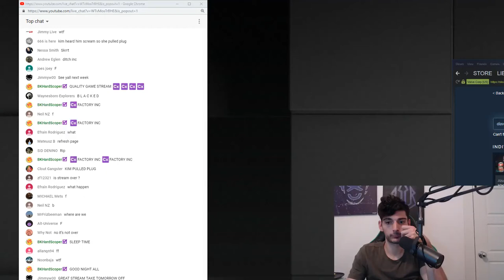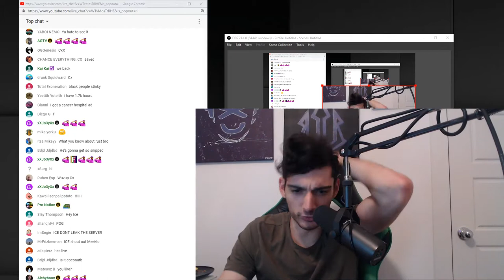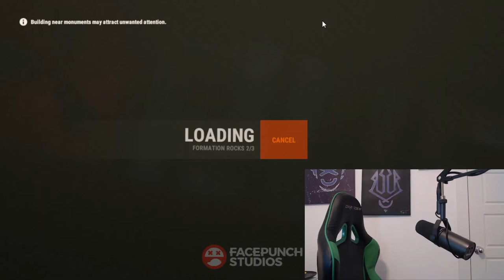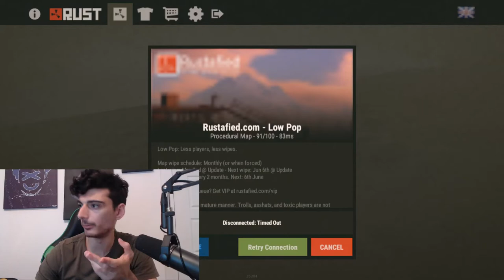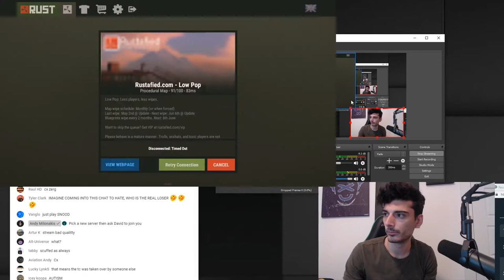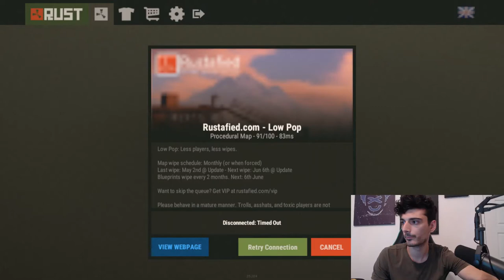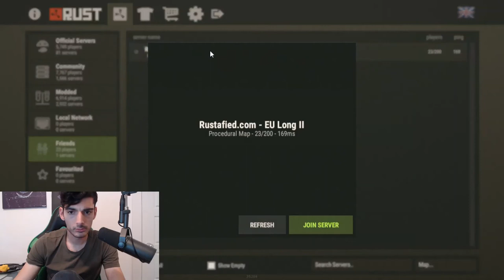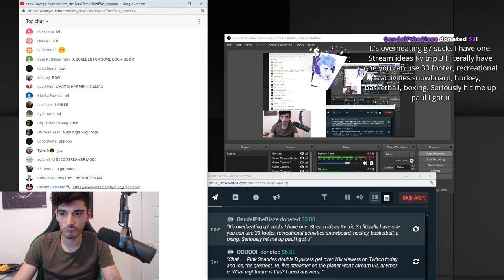BEST RUST PLAYER EVER!! [16/5/2019] [2/2 VOD]